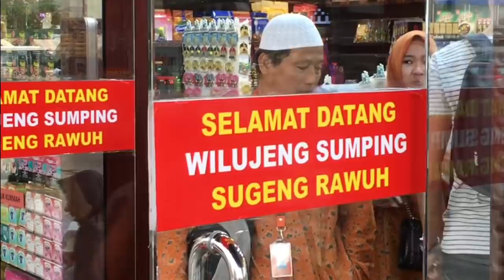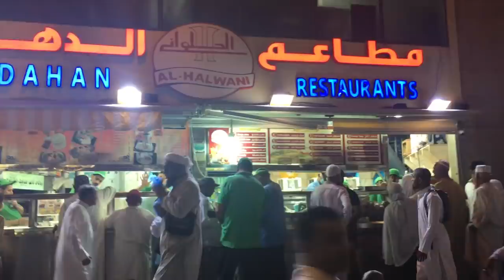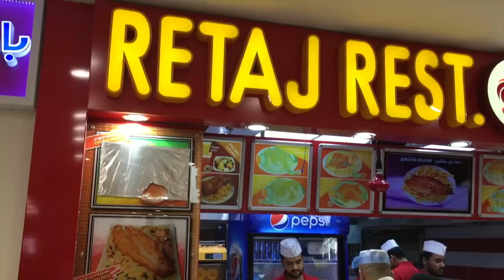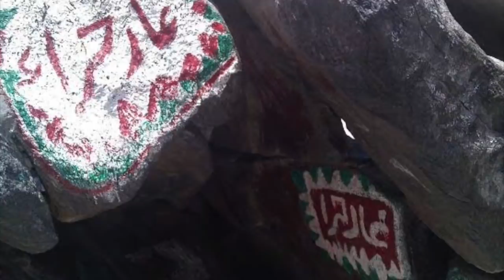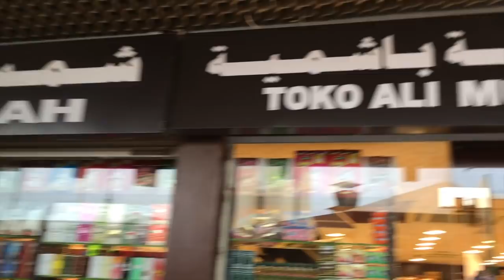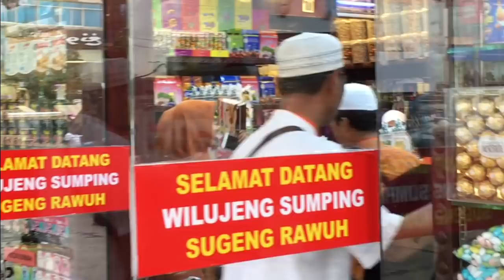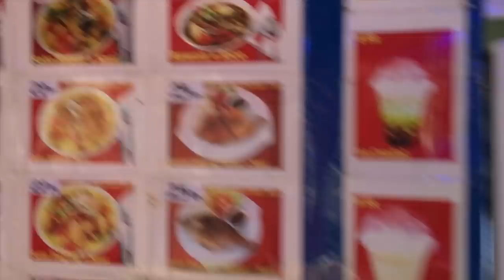Jalan-jalan di Mekkah dan Belanja Murah di Jeddah (Dari Tanah Suci, Bagian #5)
Di vlog Dari Tanah Suci Bagian #5 ini kita akan jalan-jalan keliling Kota Mekkah. Belanja dan makan di pertokoan sekitar Masjidil Haram, ke Jabal Tsur, Jabal Rahmah, dll.

Juga mampir ke Jeddah untuk belanja murah di Kawasan Balad. Di sini kita serasa sedang berada di Indonesia.

Seperti apa suasananya? Tonton video ini sampai habis.